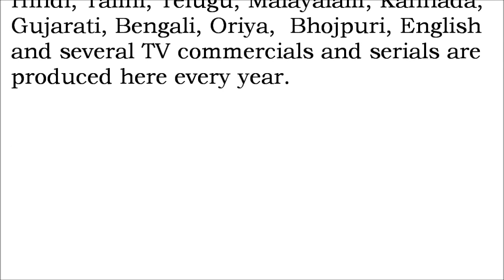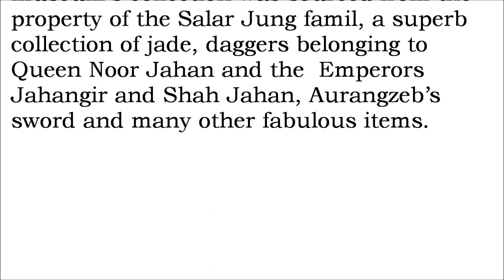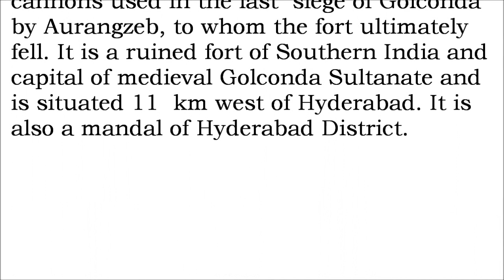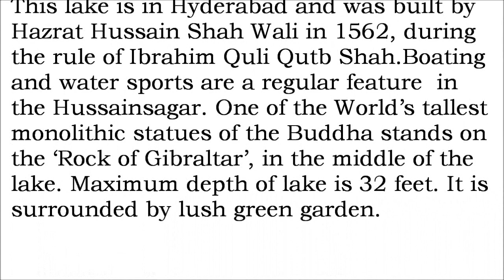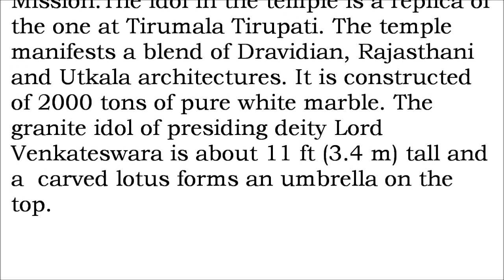TOP TEN PLACES TO VISIT IN HYDERABAD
1)Charminar
It was built in 1591 and is a monument and mosque located in Hyderabad, India. Mohammed Quli Qutb Shah, the founder of Hyderabad, built Charminar at the centre of the original city layout. Charminar has 45 prayer spaces and a mosque in it.There is a controversy that a temple named Bhagyalakshmi is located in the base of Charminar. A replica of Charminar is built in the Bahadurabad locality of Karachi, Pakistan in 2007.

2)Ramoji Film City
Film City  is located in Anajpur village, Hayathnagar Mandal in Hyderabad. At 1666 acres, It is the largest integrated film city in the world. It is a very famous tourist place, it has an amusement park. It was setup by Ramoji group in 1996. Number of films in Hindi, Tamil, Telugu, Malayalam, Kannada, Gujarati, Bengali, Oriya, Bhojpuri, English and several TV commercials and serials are produced here every year.

3)Mecca Masjid
It is located two hundred yards southwest of the Charminar. It is so named because the bricks were brought from Mecca to build the central arch. Mecca Masjid, also Makkah Masjid, is one of the oldest mosques in Hyderabad and it is one of the largest Mosques in India. On the edge of the pond are two stone and slab benches, whoever sits on them, according to legend, returns to sit on them again.

4)Qutb Shahi Tombs
The tombs of the legendary Qutb Shahi kings lie about a kilometre away from the Banjara Darwaza of the Golconda Fort. Planned and built by the Qutb Shahi's themselves, these tombs are said to be the oldest historical monuments in Hyderabad. They form a large group and stand on a raised platform. The galleries of the smaller tombs are of a single storey while the larger ones are two storied.

5)Salar Jung Museum
Visiting Hours: 10 am -- 5 pm
The Museum is an art museum located at Darushifa, on the southern bank of the Musi river in the city of Hyderabad. It has  collection of sculptures, paintings, carvings, textiles, manuscripts, ceramics, metallic artefacts, carpets, clocks, and furniture from Japan, China, Burma, Nepal, India, Persia, Egypt, Europe, and North America. The museum's collection was sourced from the property of the Salar Jung famil, a superb collection of jade, daggers belonging to Queen Noor Jahan and the Emperors Jahangir and Shah Jahan, Aurangzeb's sword and many other fabulous items.

6)Golkonda fort
Golkonda is also known as Golconda  or Golla konda. The origins of the fort can be traced back to the Yadava dynasty of Deogiri and the Kakatiyas of Warangal.Golconda was originally a mud fort and is famous for its acoustics, palaces, ingenious water supply system and the famous Fateh Rahben gun, one of the cannons used in the last siege of Golconda by Aurangzeb, to whom the fort ultimately fell. It is a ruined fort of Southern India and capital of medieval Golconda Sultanate and is situated 11 km west of Hyderabad. It is also a mandal of Hyderabad District.

7)Nehru Zoological Park
Zoo is located near Mir Alam Tank in Hyderabad. Zoo hours vary by season, and the zoo is closed on Mondays. Spanning 300 lush green acres, the Park is a must for nature lovers. It has over 250 species of animals and birds, most of which are kept in conditions as close to their natural habitats as possible. This is the first zoo to create moated enclosures for animals. The Lion Safari Park, Natural History Museum and Children's Train are the added attractions.

8)Falaknuma Palace
Falaknuma Palace is one of the finest palaces in Hyderabad, India. The Falaknuma palace is a rare blend of Italian and Tudor architecture. Its stained glass windows throw a spectrum of colour into the rooms.One of the highlights of the palace is the state reception room, whose ceiling is decorated with frescoes and gilded reliefs. The ballroom contains a two-ton manually operated organ said to be the only one of its kind in the world. The palace has 220 lavishly decorated rooms and 22 spacious halls. It has some of the finest treasure collections of the Nizam. Falaknuma houses a large collection of rare treasures including paintings, statues, furniture, manuscripts and books.The jade collection of the palace is considered to be unique in the world. In 2000 Taj Hotels started renovating and restoring the palace.The renovated hotel was opened in November 2010.

9)Hussain Sagar
This lake is in Hyderabad and was built by Hazrat Hussain Shah Wali in 1562, during the rule of Ibrahim Quli Qutb Shah.Boating and water sports are a regular feature in the Hussainsagar. One of the World's tallest monolithic statues of the Buddha stands on the 'Rock of Gibraltar', in the middle of the lake.
Maximum depth of lake is 32 feet. It is surrounded by lush green garden.

10)Birla Mandir
Birla Mandir is a Hindu temple, built on a 280 feet high hillock called Naubath Pahad on a 13 acres plot. The construction took 10 years and was consecrated in 1976 by Swami Ranganathananda of Ramakrishna Mission.